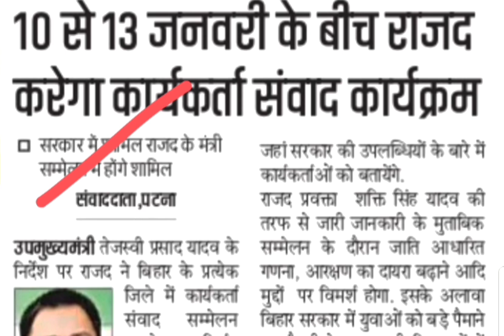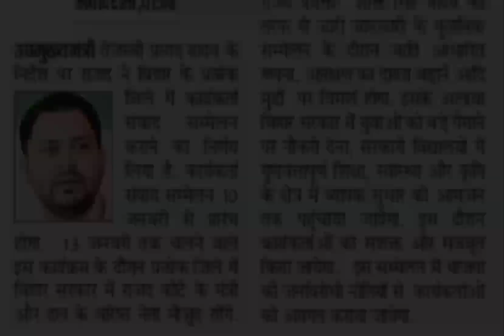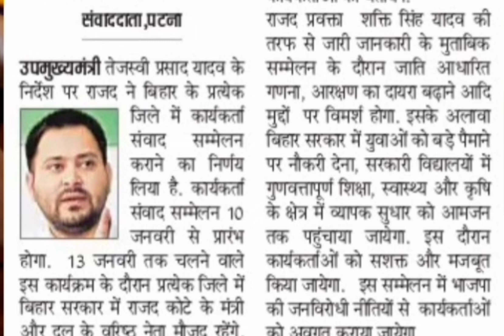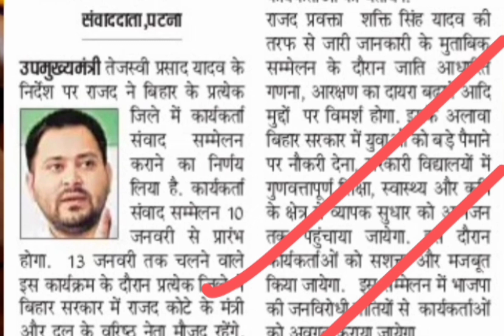संविदा आउटसोर्सिंग कर्मचारी तेजस्वी यादव की घोषणा सब की मांगों पर होगी विचार 10 से 13 जनवरी के बीच